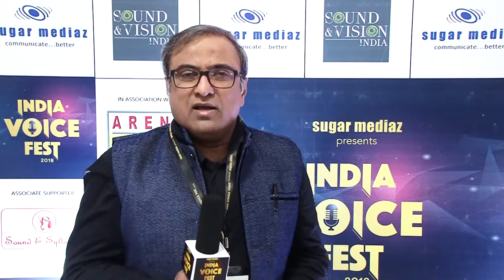Senior Voice Artiste Vinod Kulkarni at India Voice fest 2018